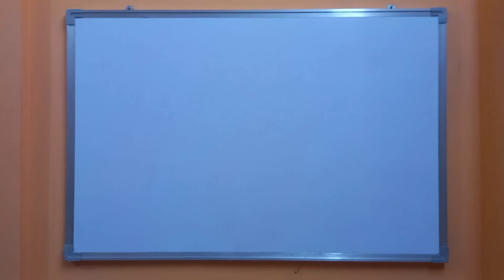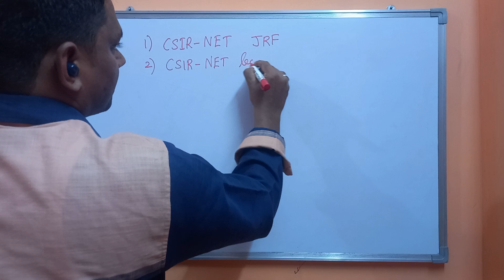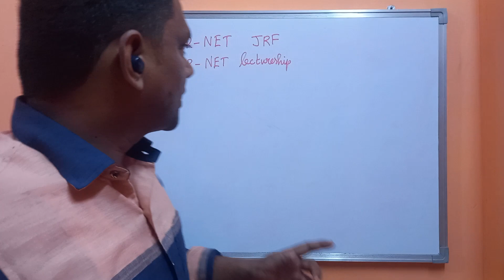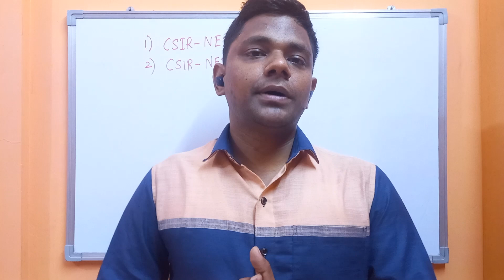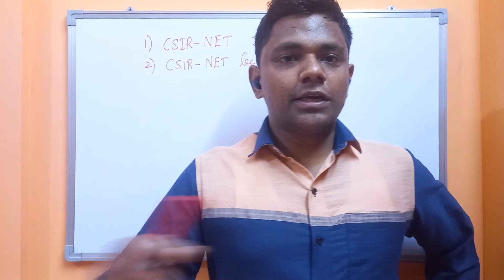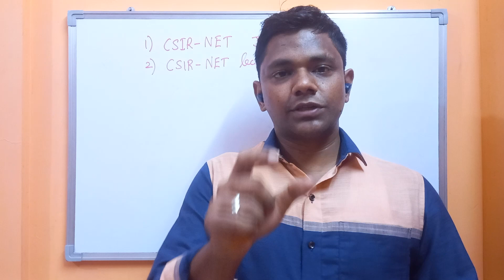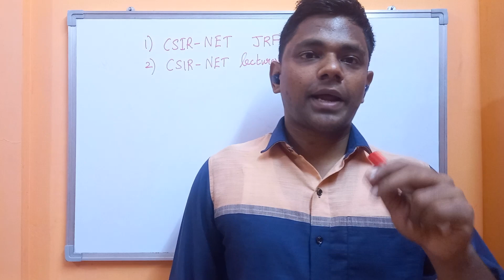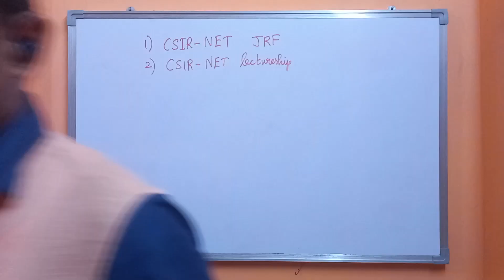My reply to a subscriber's comment: difference between CSIR - NET and TNSET exam Job oppurtunities